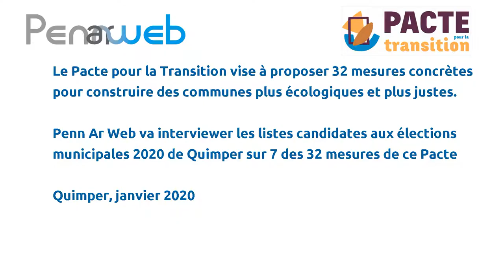Valorisation des déchets : PennArWeb va interviewer les candidat·e·s aux municipales 2020 de Quimper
Aube Scoma, directrice de Treuzkemm, la ressource-qui-rit de Quimper

Introduction à la mesure #18 : Impulser et financer une démarche collective de prévention, réemploi, valorisation des déchets en régie ou avec des acteurs de l’économie sociale et solidaire.
rédigée par le REFER, avec l'aide de Zéro Waste France.

Penn Ar Web n'est pas un collectif local du Pacte pour la Transition mais s'appuie sur 7 des 32 mesures proposées par ce Pacte pour réaliser des interviews des listes candidates aux élections municipales 2020 de Quimper pour obtenir leurs avis sur ces mesures et éventuellement les réalisations concrètes prévues dans leur programme en lien avec ces 7 mesures.